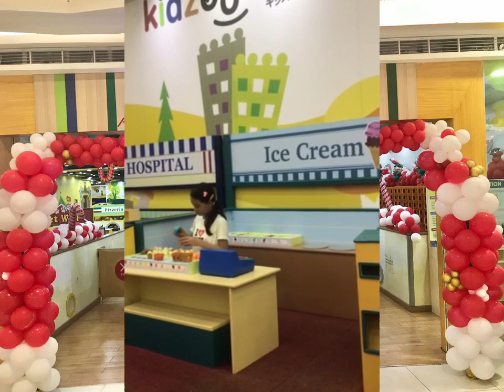BIRTHDAY TREAT NI TITA DIVINA KAY BLESSY SA KANYANG 7TH BIRTHDAY CELEBRATION | 12.18.2023